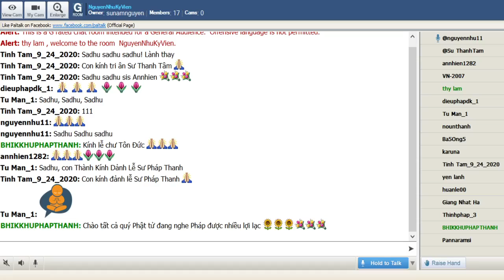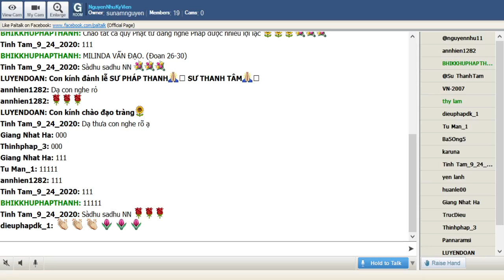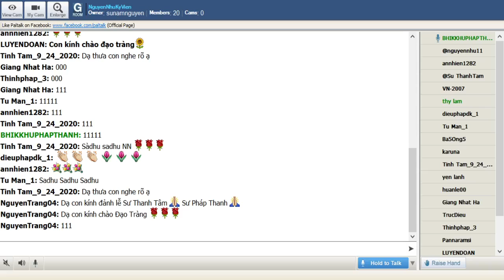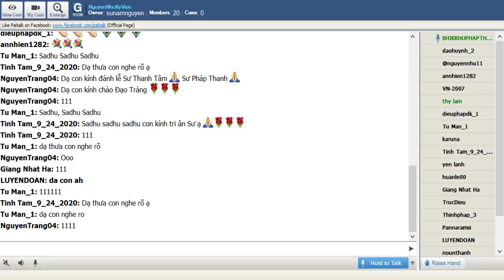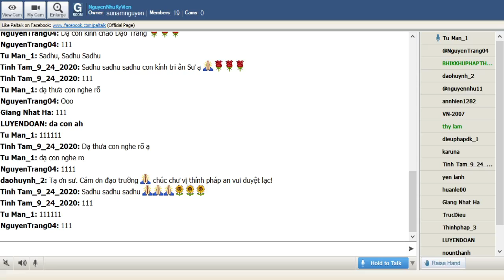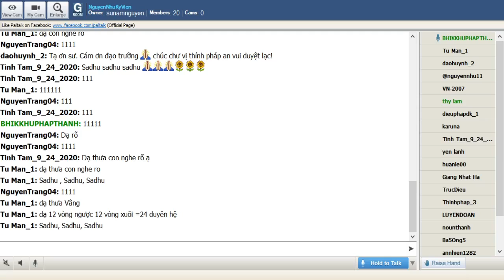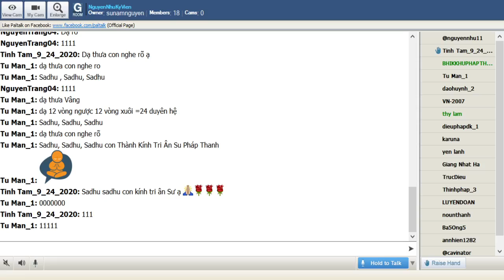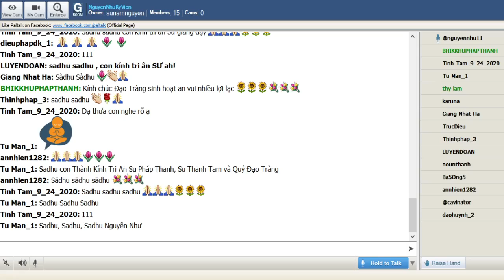06_NguyenNhuKyVien_Thứ Ba Mar 09-2021.TT Pháp Thanh-MILINDA VẤN ĐẠO_SỰ LIÊN HỆ TRONG QUÁ KHỨ (26—30)